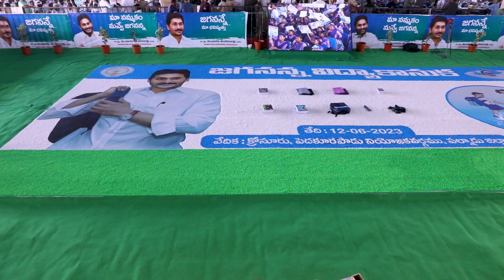Jagananna Vidya Kanuka Kits to the Students Visuals | CMYSJagan | YSJagan | JaganannaVidyaKanuka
Hon’ble Chief Minister of Andhra Pradesh Sri Y.S Jagan Mohan Reddy will be Participating in Distribution of Jagananna Vidya Kanuka Kits to the Students and Addressing the Public at Krosuru, Palnadu District  on 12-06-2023